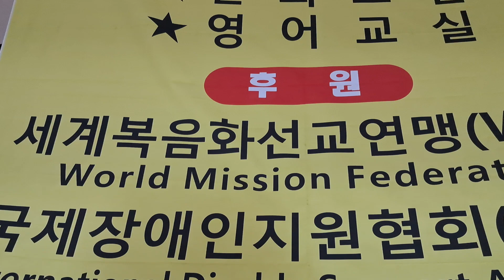G1국제사관학교 다음세대들을 위한 캠프 준비/ 2023.9.7